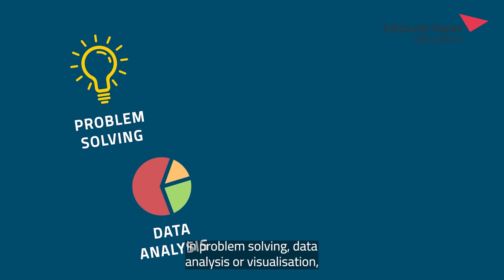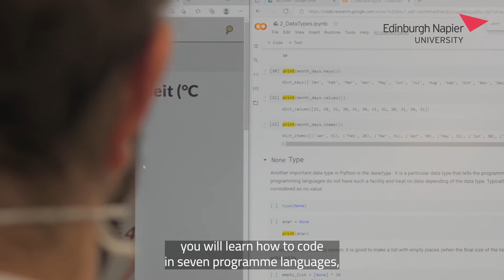BSc Data Science | SCEBE | Edinburgh Napier University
Programme Leader Valerio Guiffrida provides an overview of our BSc Data Science, the first undergraduate Data Science course in Scotland.

Edinburgh Napier University
School of Computing, Engineering & the Built Environment (SCEBE)
Data Science